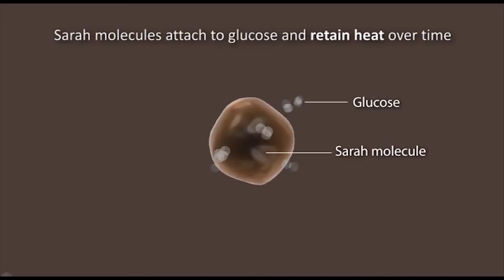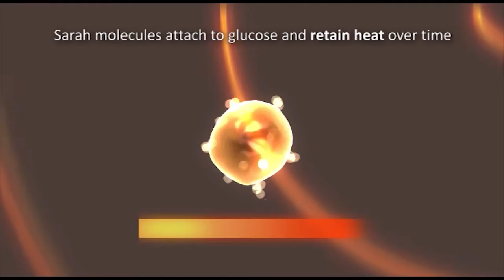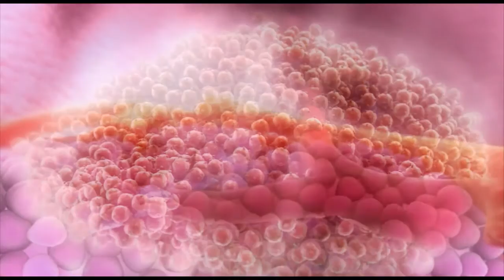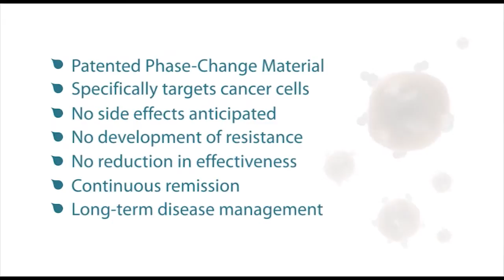אנימציה רפואית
סרטון אנימציה שיווקי עבור חברת סטארט אפ המיועד למשקיעים לצורך גיוס הון. נועד להדגים טכנולוגיה רפואית המציגה פתרון בתחום הסרטן.

Video clip for investors that present a solution in the field of Cancer.
Animated marketing video designed for a start-up company for capital raising purposes. The animation demonstrates a medical technology.